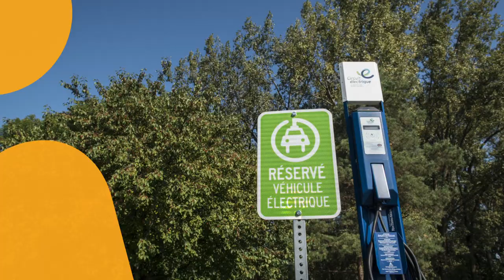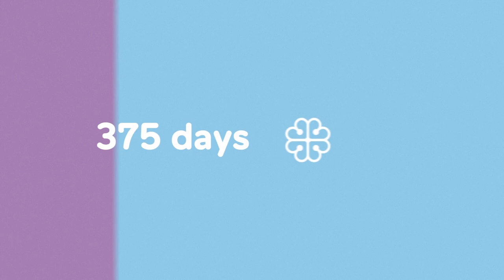Montreal comes alive!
As Montréal’s 375th anniversary draws near, the Society for the Celebration of Montréal’s 375th Anniversary joins the Board of Trade of Metropolitan Montréal, Montréal International and Tourisme Montréal in inviting everyone who loves Montréal, near and far, to proudly proclaim MONTREALIVE.

Fruit of the collaboration between four partners, MONTREALIVE is both a rallying cry and a signature that aims to instill renewed pride and engagement in Montréal, the impact of which will be felt far beyond 2017.

Credits:
Photo grande roue de BGL :
BGL
Vélocité des Lieux, 2015
Photo : Guy L'Heureux.

Photo Jardin Gamelin :
Photo : Ulysse Lemerise, OSA.
Jardins Gamelin, Quartier des spectacles, Montréal.

Photo La Gare  + gens travaillant sur leurs portables
Photo : Jimmy Hamelin

Photo du marché des possibles
Photo :  Jean Michael Seminaro

Photo moment factory (LAX)
Crédit à Moment Factory